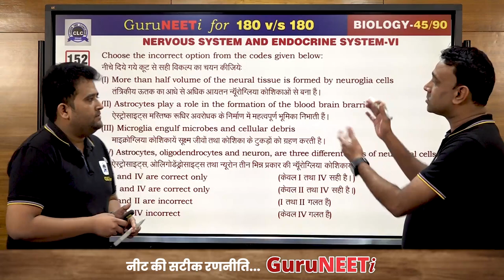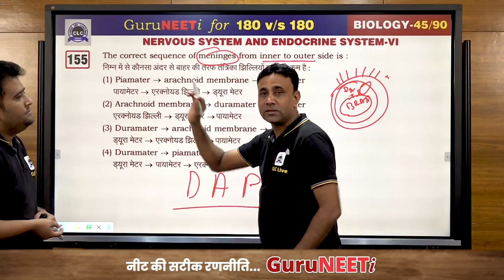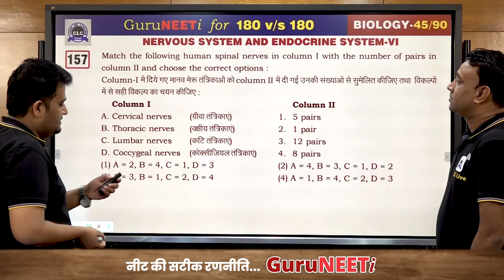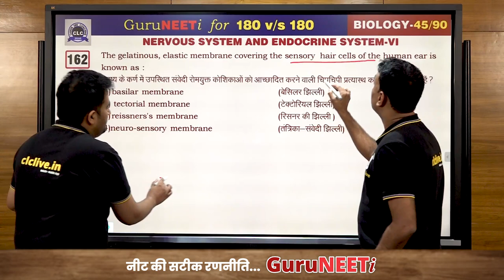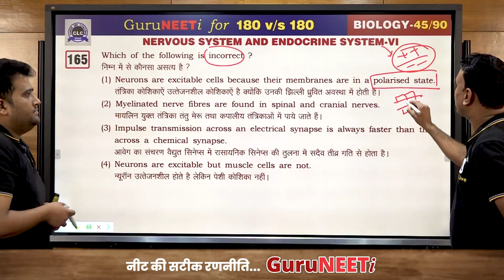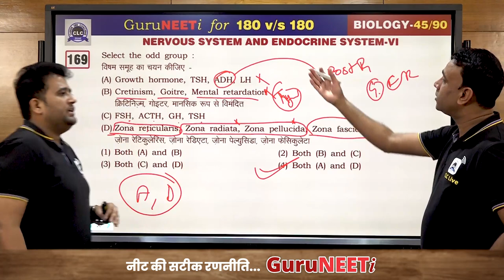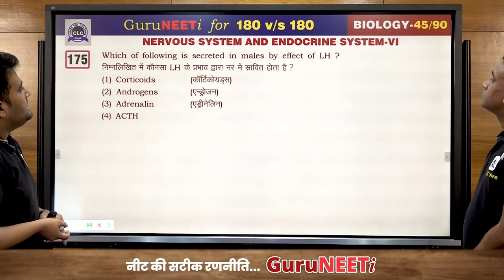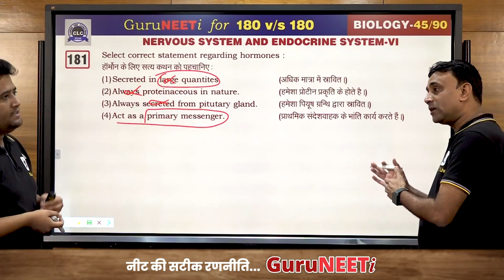45/90 Nervous system and Endocrine system- VI || Biology || GuruNEETi || 180vs180 || CLC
45/90 Nervous system and Endocrine system- VI (Biology)

Solution by : Dr. Ayush Sir & Dr. Amit Sir